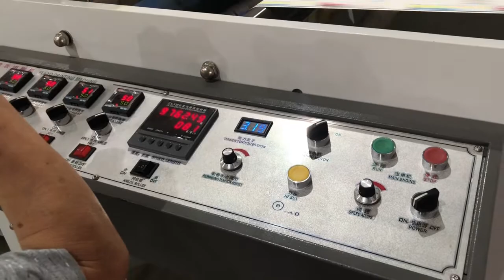4-color Paper Cup Flexo Printing Machine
4-color Paper Cup Flexo Printing Machine